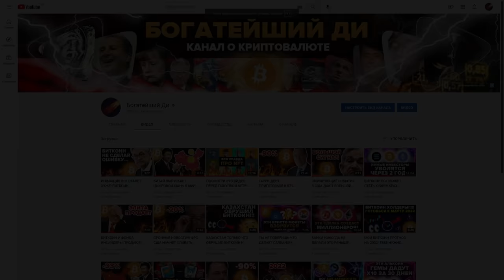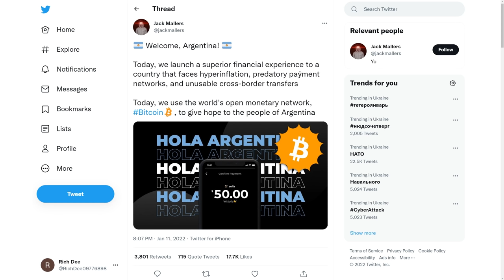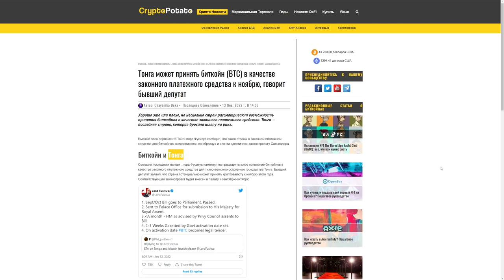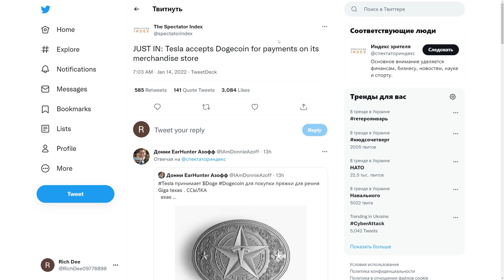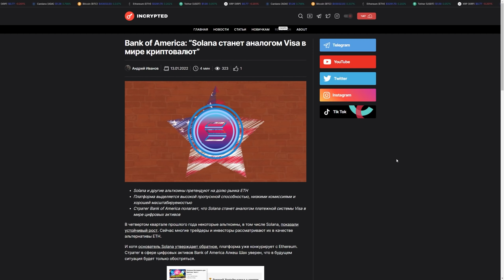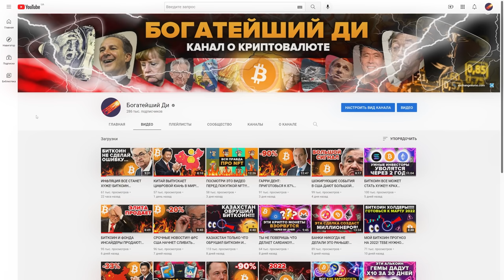ФРС США ВРЕТ НАМ О БИТКОИНЕ!!! ИЛОН МАСК И ДОГИКОИН! БАНК АМЕРИКИ: СОЛАНА И ЭФИРИУМ! КРИПТО НОВОСТИ